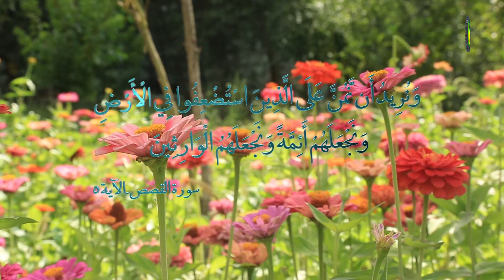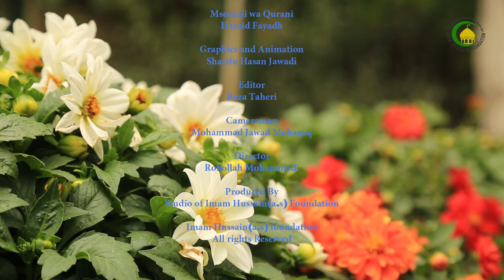205. SIFA AMBAZO KWAZO IMAM ALI A.S ANASHIRIKIANA NA HARUNA A.S (3) - Sheikh Kadhim Abbas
Dua aliyoiomba Nabi Musa kuhusu Harun ni kama ifuatavyo:
- Waziri kutoka kwa familia yake na akamtaja Harun
- Nguvu na uwezo kupitia kwa Harun
- Harun ashirikishwe katika kazi yake ya utume
Mtume Muhammad naye katika kisa chake na Bani Abdul Muttalib alimtaja Ali kama
- Wasii
- Mrithi
- Kaka yake
- Waziri wake
- Khalifa wake baada yake.

Watoto wa Nabi Harun waliitwa Shabir na Shubeir. Naye Imam Ali alikuwa na Hasan Na Husein ambayo ni kiarabu cha majina ya watoto wa Nabii Harun.